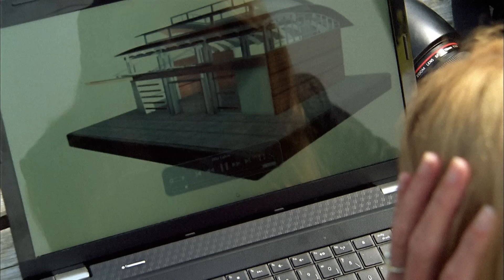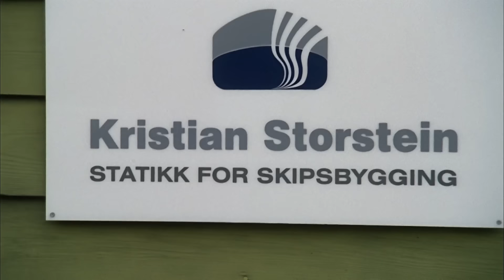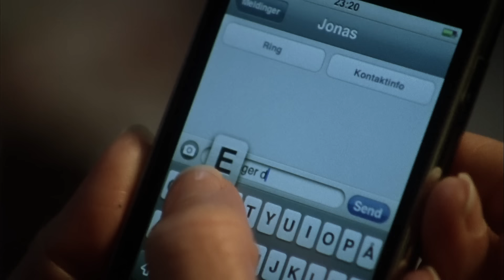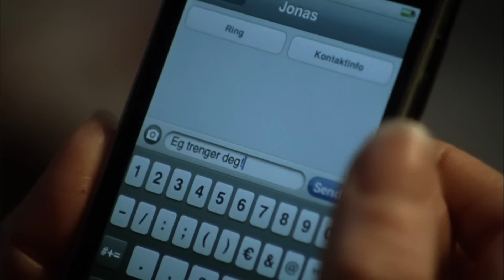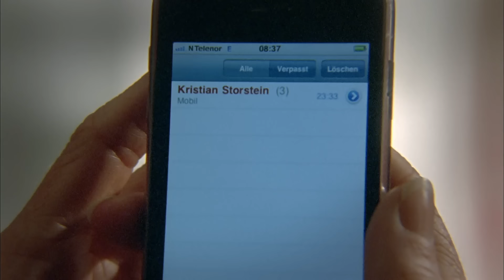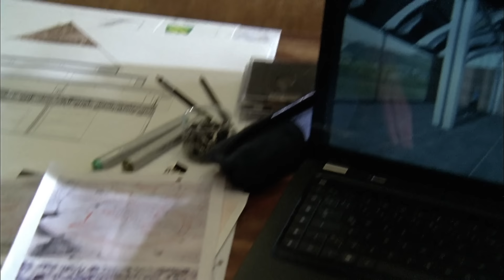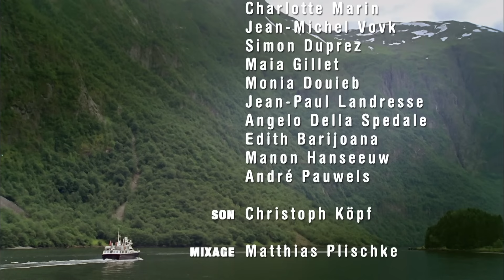Amour de jeunesse | In the Wake of the Tides (2013 | french tv movie)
Agnes Wallem (Esther Schweins) est de bonne humeur : l'architecte déterminée s'est lancée dans le travail indépendant et sa première mission s'avère être un véritable défi. Pour une petite ville sur le Sognefjord profond, où se trouve l'une des plus belles églises à douves de Norvège, on lui a demandé de concevoir une salle paroissiale appropriée. Mais lorsqu'elle arrive sur le chantier, elle est amèrement surprise : son ex-petit ami Kristian (Hendrik Duryn) y travaille comme ingénieur en construction navale.

La réunion lui donne une mauvaise impression, car avec sa femme Luisa (Stephanie Japp) et leur brillante fille Mia (Sina Knecht) Kristian mène maintenant la vie de famille harmonieuse qu'Agnès a toujours voulu avoir avec lui. Pourquoi Luisa, la mairesse en charge ici, a-t-elle confié cette tâche à un rival potentiel ? Curieusement, Luisa ne semble pas être dérangée par le fait qu'il y ait un autre rapprochement entre les anciens amants.

La petite Mia s'entend aussi très bien avec Agnès. Kristian est extrêmement irrité de l'indifférence de sa femme et soupçonne qu'elle a une liaison. Comment expliquer autrement ses rendez-vous opaques et ses absences étranges ? Quand soudain apparaît Jonas (Markus Knüfken), avec qui Agnès est en relation depuis un certain temps, le chaos est parfait. Dans le mélodrame de la série "Liebe am Fjord", Esther Schweins, architecte ambitieuse, doit recalculer la statique de sa vie émotionnelle.

Dans les autres rôles principaux, Hendrik Duryn est un constructeur de bateaux sympathique et Stephanie Japp est une épouse qui lutte avec son destin. De plus, Markus Knüfken, Sina Knecht, Peter Prager et Teresa Harder apparaissent comme pasteur breveté. Sous la direction sensible de Jörg Grünler, l'histoire émouvante s'intensifie dramatiquement. L'impressionnante église à douves de Borgund donne au film une atmosphère très particulière.